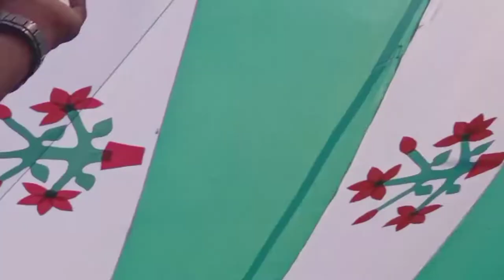GMMSC Principal Made everyone dance | Stage performance | Akasher Thikanai Chithi Likho